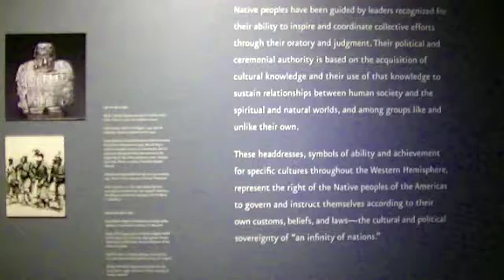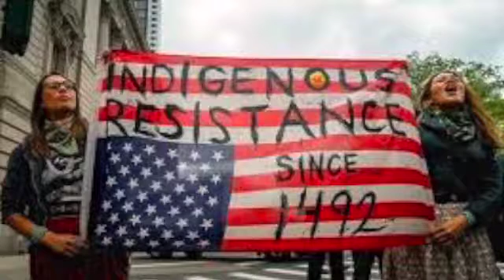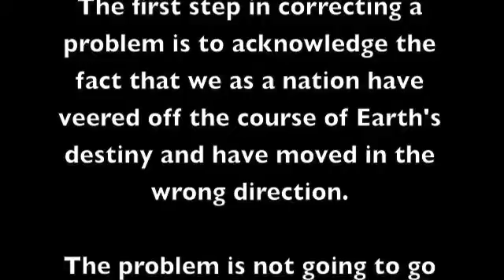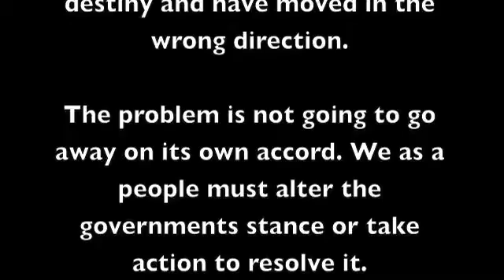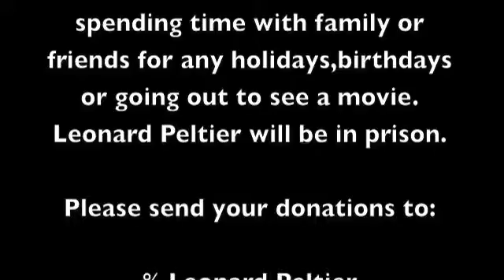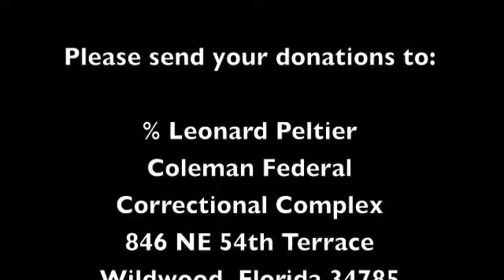Native Lives Matter-Free Leonard Peltier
Stephen Sindoni puts the spotlight on SocialInjustive in the video entitled “Native Lives Matter- Free Leonard Peltier.”
Leonard Peltier (born September 12, 1944) is a Native American activist and member of the American Indian Movement (AIM). In 1977, he was convicted and sentenced to two consecutive terms of life imprisonment for first-degree murder in the shooting of two Federal Bureau of Investigation (FBI) agents during a 1975 conflict on the Pine Ridge Indian Reservation.

Peltier's indictment and conviction have been the subject of much controversy; Amnesty International placed his case under the "Unfair Trials" category of its Annual Report: USA 2010.

Peltier is incarcerated at the United States Penitentiary, Coleman in Florida. Peltier became eligible for parole in 1993; his next scheduled parole hearing will be in July 2024, when Peltier is 79. On January 18, 2017, the Office of the Pardon Attorney announced that President Barack Obama had denied Peltier's application for clemency. Peltier can apply again for commutation in 2018. Barring appeals, parole, or presidential pardon or clemency, Peltier's projected release date is October 11, 2040, at the age of 96.